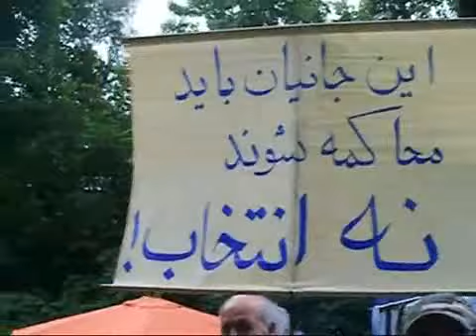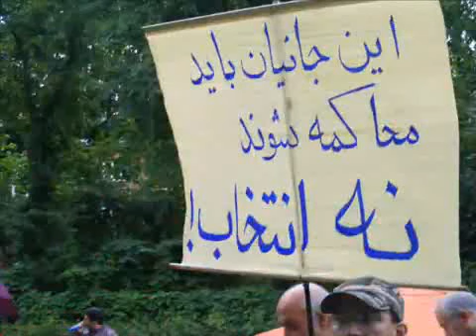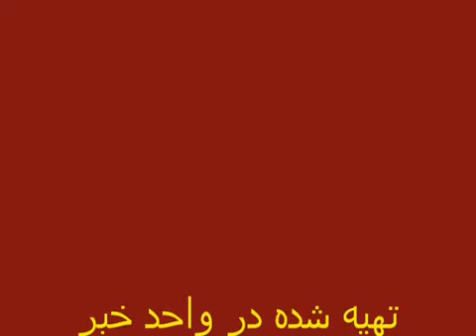[ SPI ] Sozialist Party of Iran -by bahador mohtashamian.avi